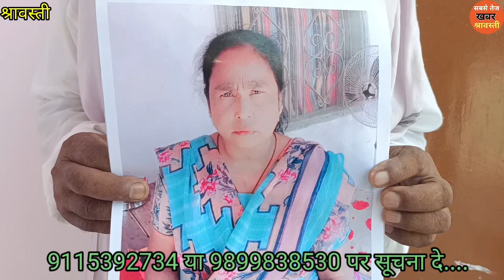क्या आपने इनको कहीं देखा है...?